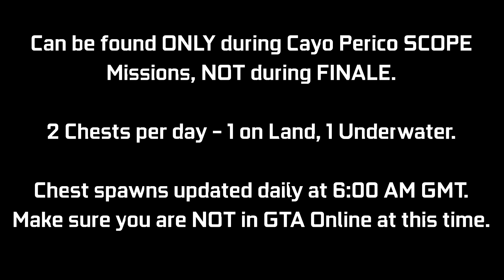CAYO PERICO: Treasure Chest Locations - March 28, 2021 | Daily Collectibles Guide | GTA Online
Just a quick video guide for the Treasure Chest Daily Collectibles for the Cayo Perico Heist Update. These can be found at the Island (2 per day) giving $15,000 & 1000 RP each. Every day there will be 1 on land, 1 underwater. I will be showing the 2 locations where I found these today (Mar 28th - Day 88). You can ONLY collect these during a SCOPE mission for Cayo Perico Heist, NOT during FINALE. There is an award associated with it called "Treasure Hunter" that has been added which you can go for (50 Chests for Platinum award - 25 days of collecting). These will update daily at 6:00 AM GMT, try not to be in a GTA Online session at this time. This may cause your chest spawns to get bugged out for the day. Try to log off before this time & then log back in after this time.

Timestamps:
0:00 Introduction
0:09 Chest #1 - Land
0:28 Chest #2 - Sea

16GB (8x2) DDR4 RAM (Dual Channel @2666Mhz)